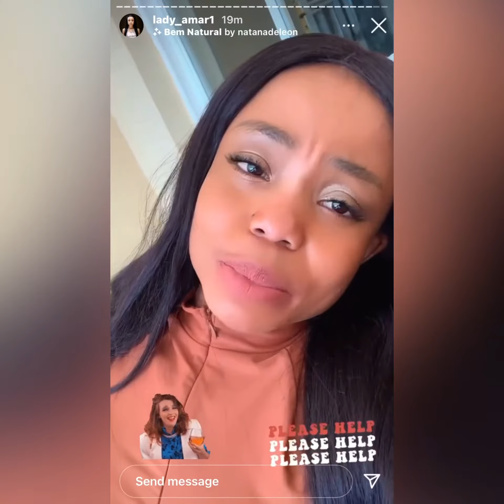Duma Thando has this HAIRY part of her body she doesnt like and needs help ASAP !